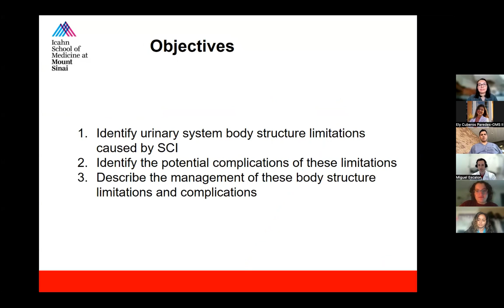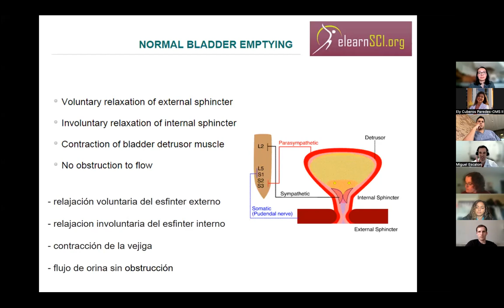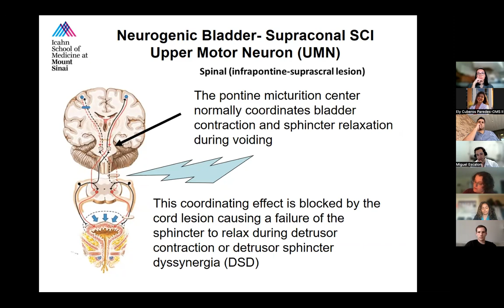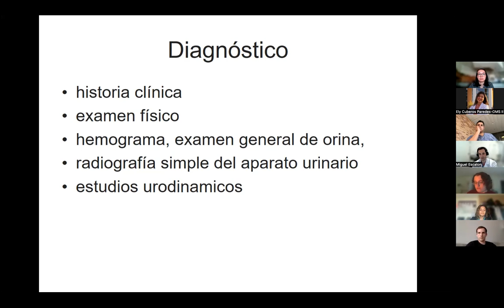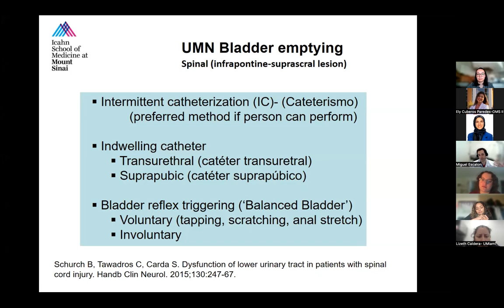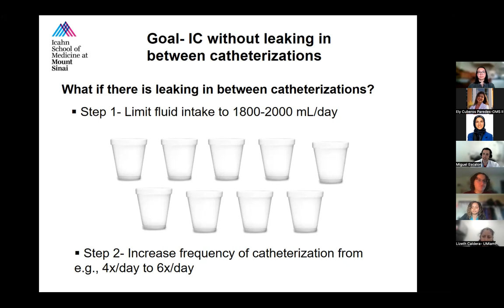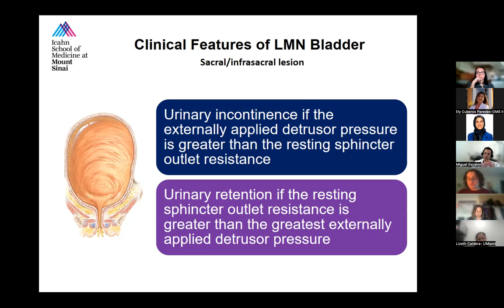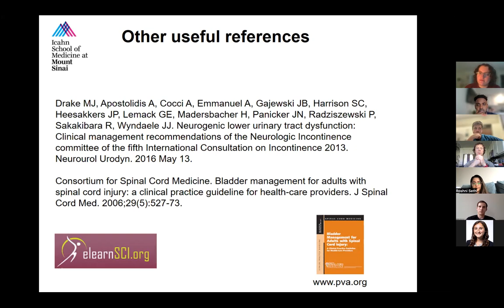Neurogenic Bladder with Spanish Terminology | PM&R Scholars MSN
Dr. Miguel Escalon completed Physical Medicine and Rehabilitation training at the Baylor/UT-Houston PM&R Alliance. He then completed fellowships in Brain Injury and Spinal Cord Injury Medicine. He currently serves as the Vice Chair of the Department of Rehabilitation and Human Performance at The Mount Sinai Hospital and the Program Director of the PM&R residency program and Brain Injury fellowship at the Icahn School of Medicine at the Mount Sinai Hospital.

Learn and practice medical Spanish relevant to the field of PM&R!

The PM&R Scholars Medical Spanish Network was created to help busy physicians and medical students learn Spanish in the most efficient and effective way possible. Your investment into this endeavor will not only expand your ability to care for Spanish-speaking patients, but can also serve to help reduce healthcare disparities in this population related to language barriers.

At no cost to you, our community provides a number of opportunities for you to grow in your Spanish-speaking skills, including:
- Interactive large group activities, game nights and case series.
- Live small group sessions led by fluent Spanish-speakers.
- Resources including lectures and educational posts on Twitter/X, Instagram, and YouTube (@PMRScholarsMSN)